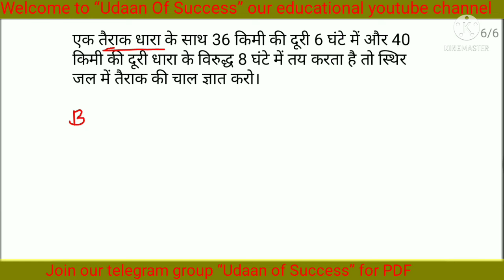नाव और धारा | Boat and Stream | Part -1 | Concept and Tricks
In this video I've discuss boat and Stream based questions. In this video I've explained that how to solve upstream and downstream based questions of boat and Stream with very simple concepts and tricks from basic to advanced Level.
This video is important for various competitive exams like SSC, Banking, Railway, RRB NTPC, RRC Group D, CTET, STET and other competitive exams.

This video is Part-1 of Boat and Stream.